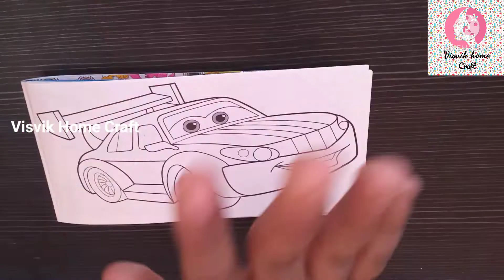DISNEY lightning McQueen cars colouring/ sketch pen colouring@visvikhomecraft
DISNEP lightning McQueen cars colouring/ sketch pen colouring/ sketch pen colouring‎@visvik home craft